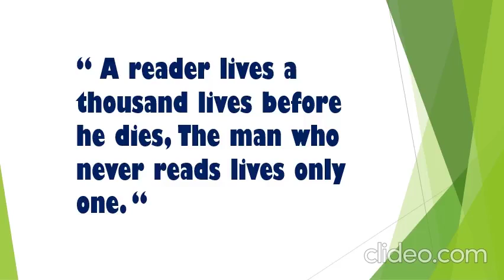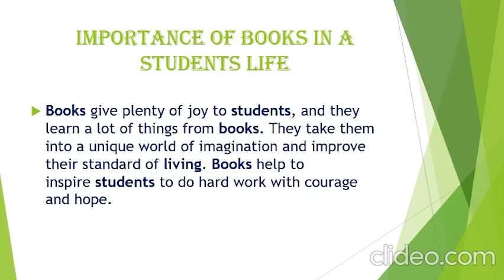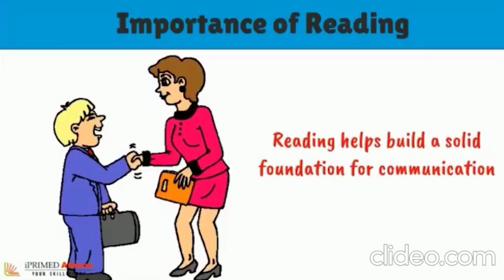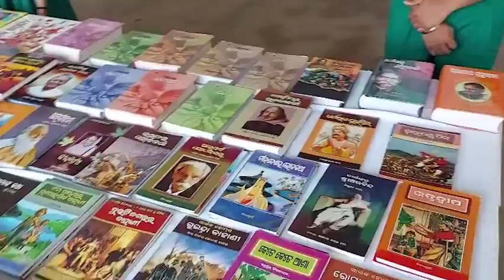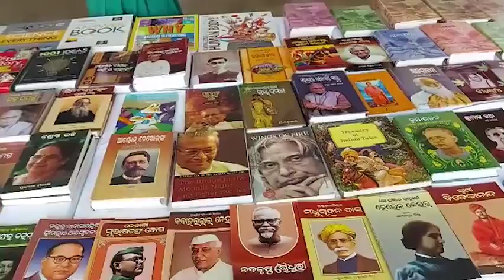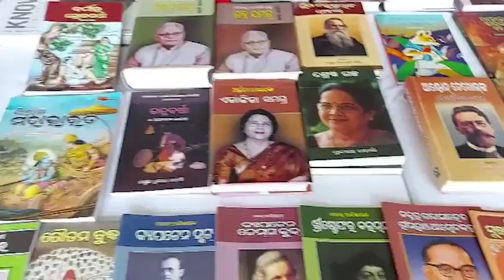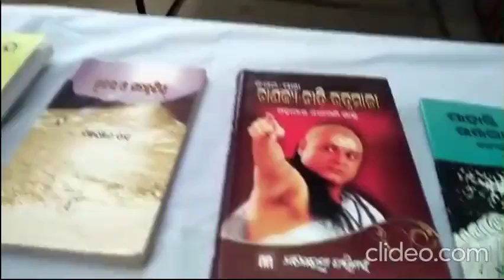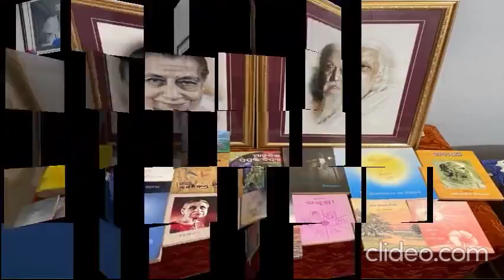Virtual Book exhibition at Sri Aurobindo Institute of Integral Education, Matruvihar, Khandagiri